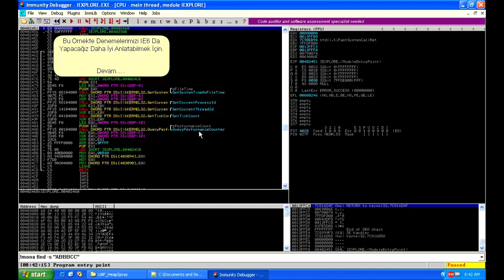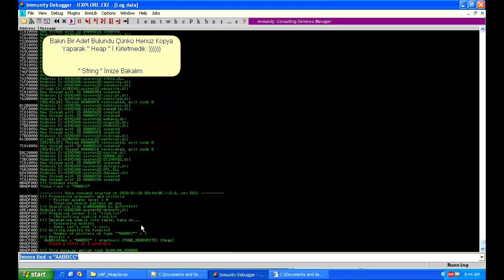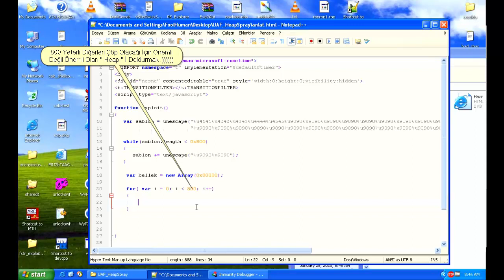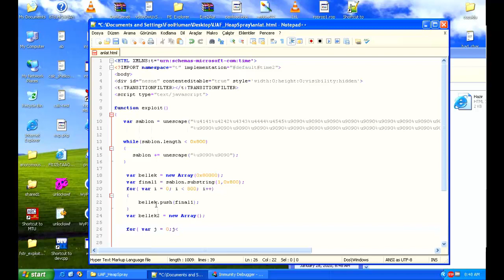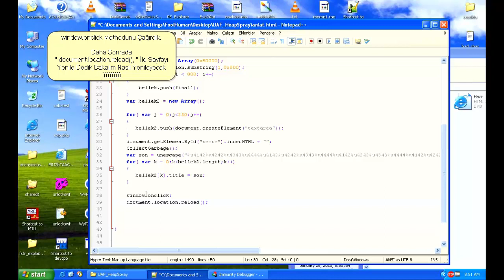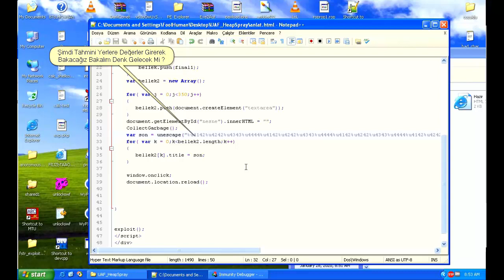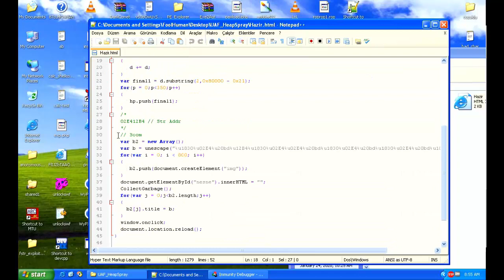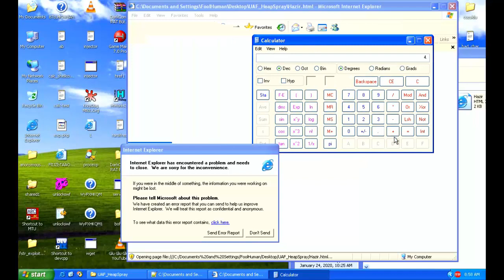UAF(Use After Free) Exploiting Demo